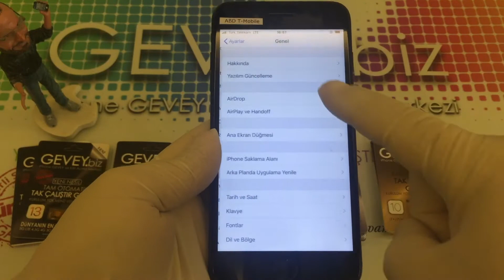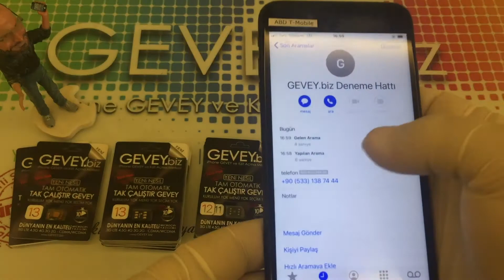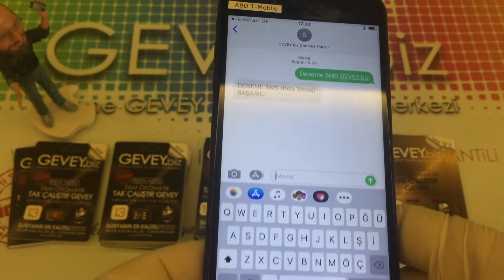iPhone 7 Plus SİM GEÇERLİ DEĞİL Sorunu Çözümü-iOS13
iPhone 7 Plus SİM GEÇERLİ DEĞİL Sorunu Çözümü - iOS 13.3
SİM GEÇERLİ DĞEİL Sorunu yaşadığınız iPhone'larınızın Sorununu YENİ NESİL GEVEY'lerimizle Çözün.

GEVEY NEDİR; GEVEY iPhone'ların SİM KİLİDİNİ Açan bir aparattır.
SİM GEÇERLİ DEĞİL Sorunu Çözer.
YENİ NESİL GEVEY olarak son teknoloji ve son iOS sürümüne uyumlu olarak Garantili bir şekilde aşağıdaki linkten alabilirisiniz.

iPhone GEVEY ve Kilit Açma Merkezi

BUGÜNE KADAR AÇAMADIĞIMIZ iPHONE YOK!

NOT 1: YENİ NESİL GEVEY iCloud Sorununu Çözmez.
NOT 2: YENİ NESİL GEVEY Pasaport Kaydı yerine geçmez.
NOT 3: YENİ NESİL GEVEY Pasaport Kaydındaki yeni sistemdeki tek hat sorununu çözmez.
NOT 4: YENİ NESİL GEVEY klonlanmış cihazları açmaz.